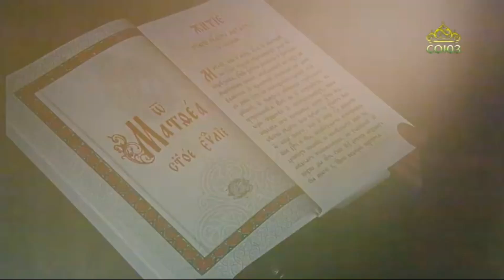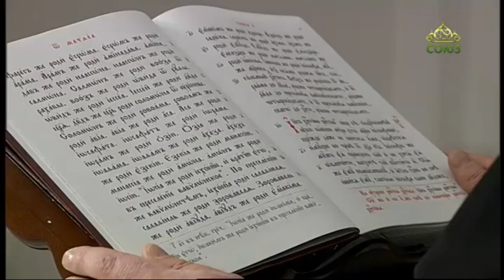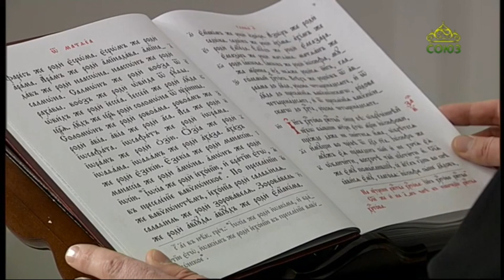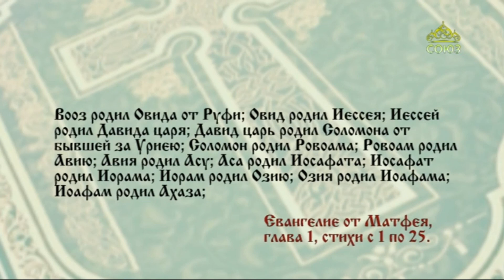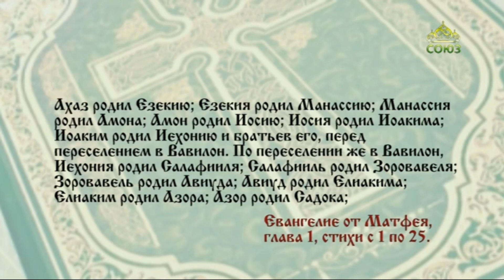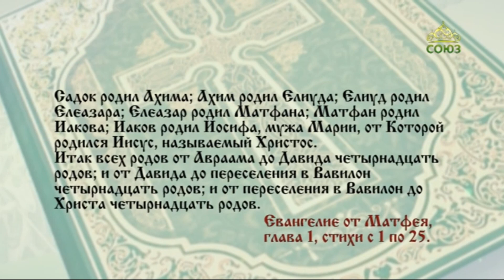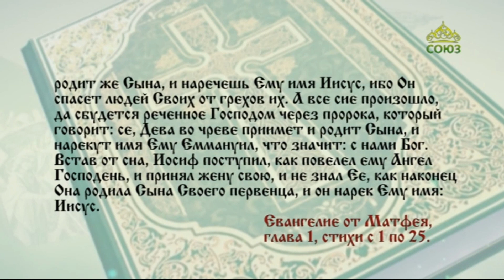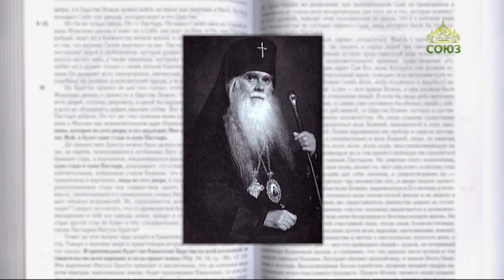Читаем Евангелие 2 января 2022. Евангелие от Матфея. Глава 1.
Родословие Иисуса Христа, Сына Давидова, Сына Авраамова.